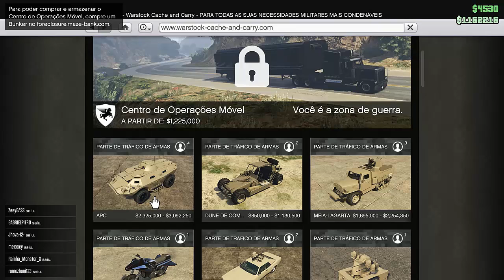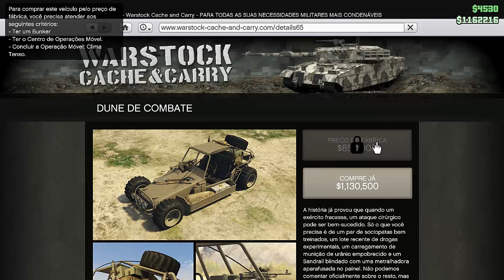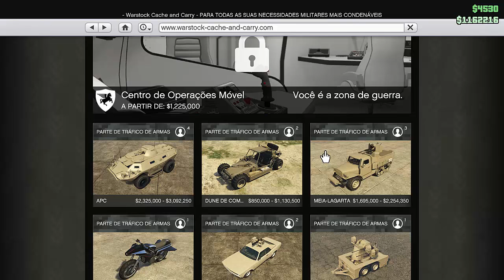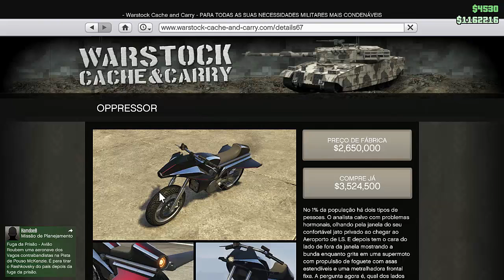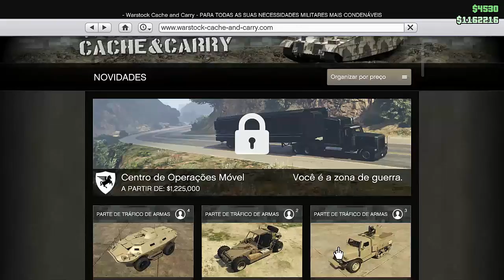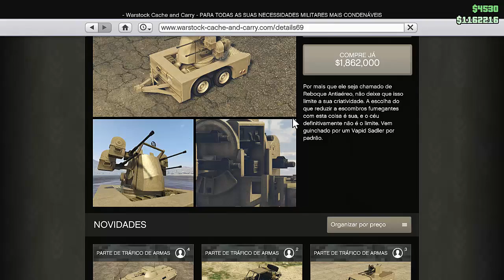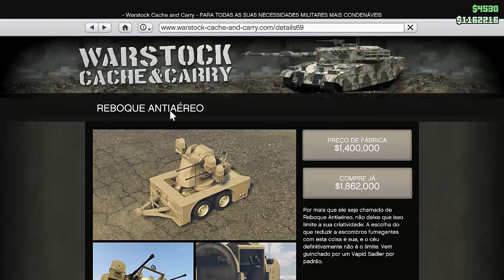GTA V Nova DLC Tráfico de Armas Todos os Veículos NOVOS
+ DE 4 MIL VÍDEOS AQUI NO CANAL

CONFIRA NOSSAS PLAYLISTS COM DIVERSOS GAMES.
Muito obrigado por ter assistido e ajudado com LIKE e COMPARTILHANDO o Vídeo. Valeu!